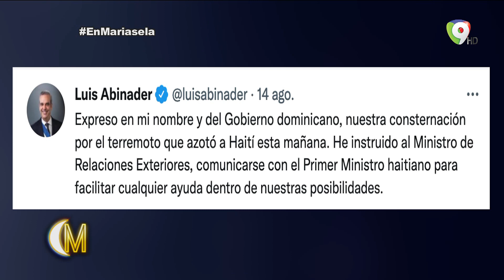Día de la Restauración – Nuevo Régimen Talibán en Afganistán – Situación de Haití | E N M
En esta noche Mariasela, comentan sobre los 158 años de la restauración dominicana, tratan el tema del abandono de las tropas  estadounidenses de suelo afgano, como los talibanes tomaron ese pueblo. También comentan sobre la situación de Haití luego del sismo 7.0.